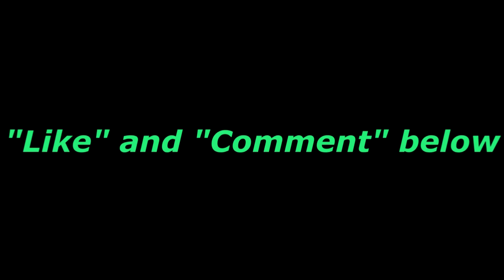Call of Duty Modern Warfare 3 Mission Mode Negotiator Veteran Mode 3 stars!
Veteran is no joke on this map so if you are having trouble betting this then check out the team work with Silent_Penguin02 and I to see how to get past this.